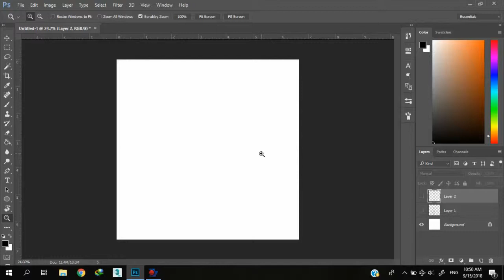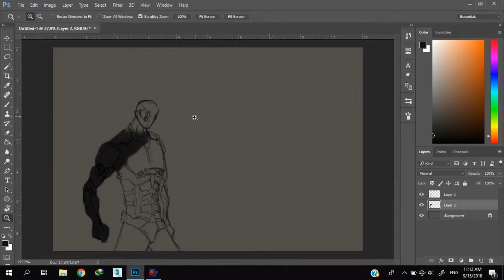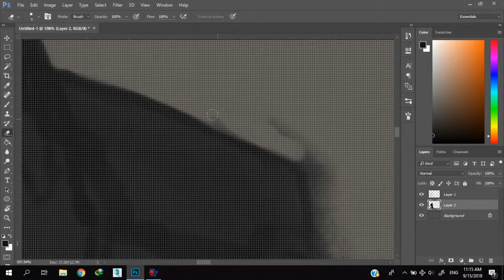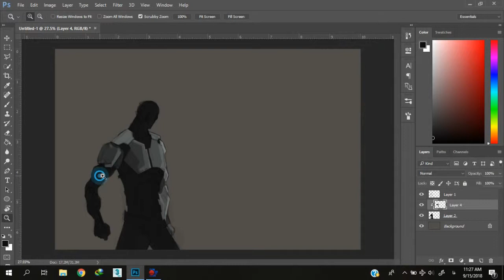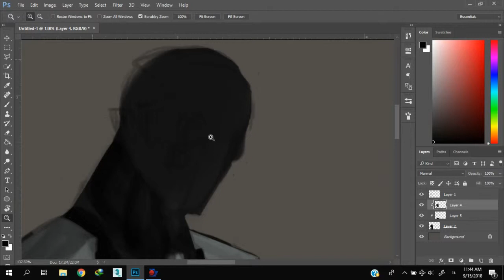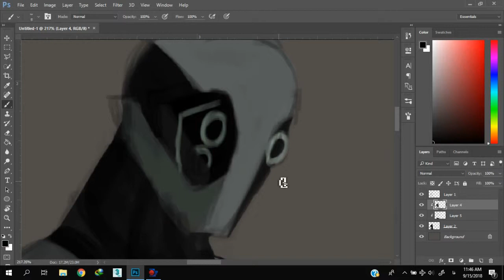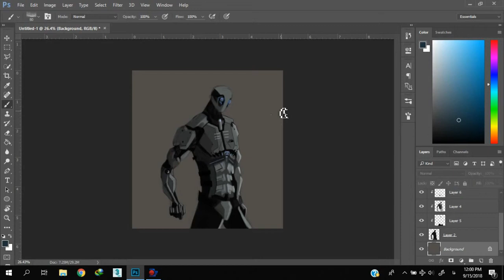sci-fi time lapse digital painting